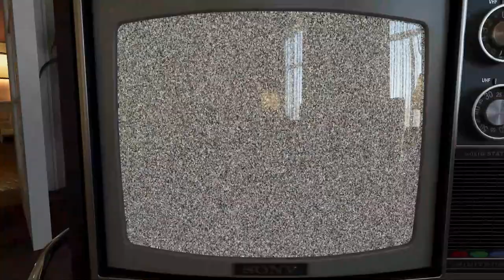Interview Pia Borg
Director of / Réalisatrice de DEMONIC